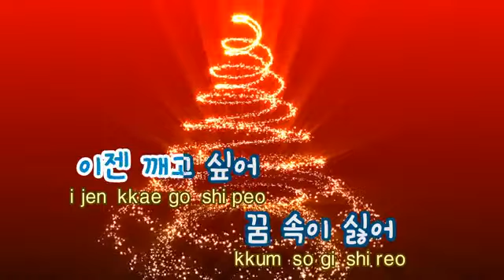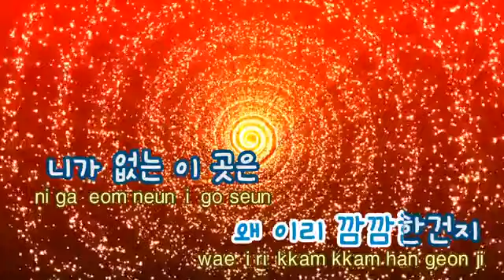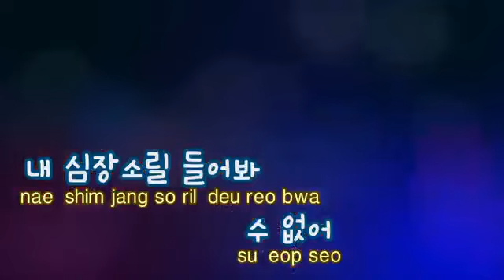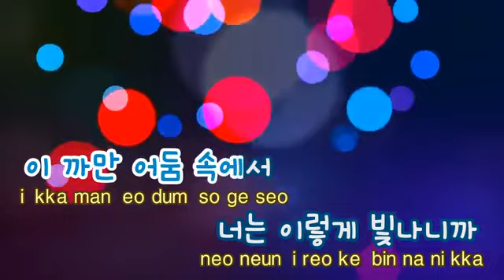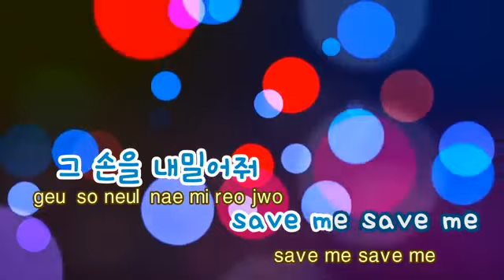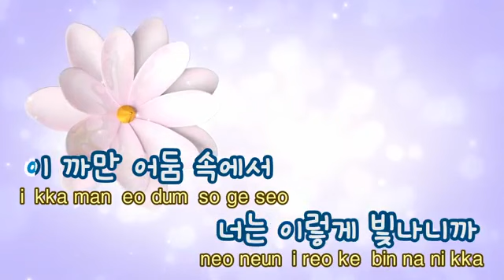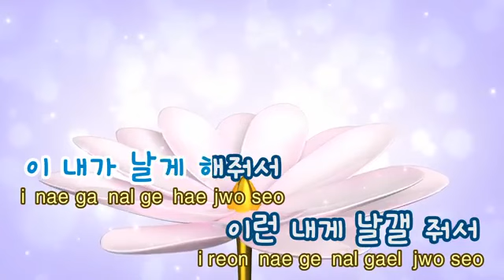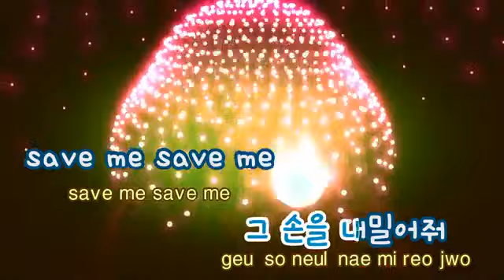1-@اختبار اغنية من فرقة BTSاذاحافظهة الماكرفون الك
هلو شباب بنات اني رجعت وخلصت امتحانات ودعولي بلكي انجح المهم اغنية لفرقة الكورية الرائعة bts
 طبعن مشقتلكم حيل.  ««««««(((((اذا حافظ اغنية bts saveغني وسماعة الك حبايب اذا عجبتكم راح
حتة اجيبلكم مثلهن بس موسيقى بدون غناءالفرقة حتة راح اسويلكم 10موسيقى منهن بس من غير فرق
طبعن اشكر NASIM-ALOBEIDIقناة عل الدعم اشكرك خوية وصديقي